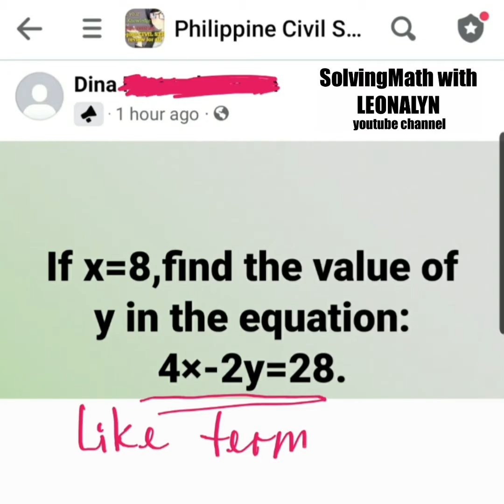Basic Algebra: If x=8, find the value of y in the equation: 4x–2y=28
If x=8, find the value of y in the equation:4x–2y=28.

Free Civil Service Reviewers managed by Leonalyn

Philippine Civil Service Review for all

Editing Apps: VivaVideo
SamsungNote5: Snote
Back-up: SamsungNote9